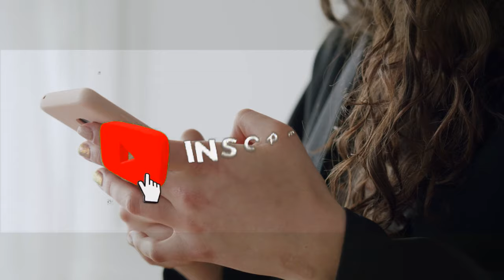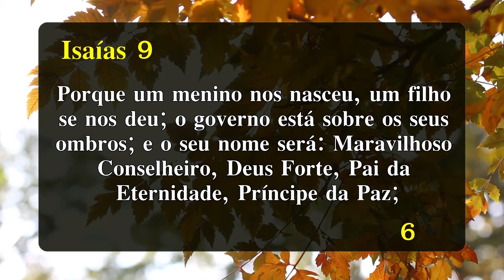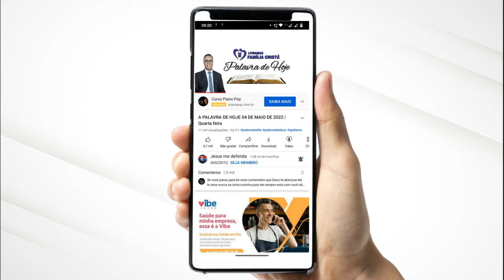A Palavra de Hoje Dia 22 de Fevereiro de 2024 | Quinta-feira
Palavra de HOJE 22 de Fevereiro de 2024 | Evangelho de 22/02, mensagem de fé e esperança. Palavra de Deus pra HOJE – Devocional diário. Um recado do PAI. Devotional,

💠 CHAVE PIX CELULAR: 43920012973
Agência: 0405
Operação: 1288
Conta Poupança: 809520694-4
TITULAR: VALDINEI APARECIDO ALVES

Agência: 3774
Conta Poupança: 24495-2/500

Agência: 1588
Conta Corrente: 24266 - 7